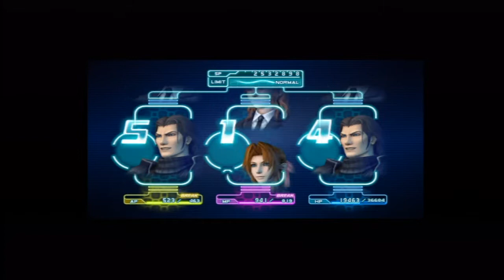Crisis Core FF7 Mission 2-5-1